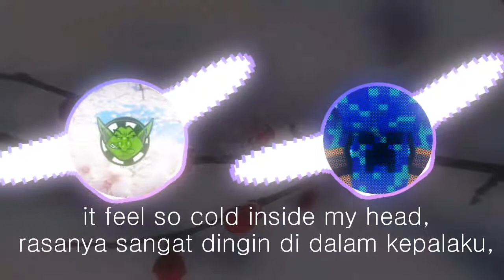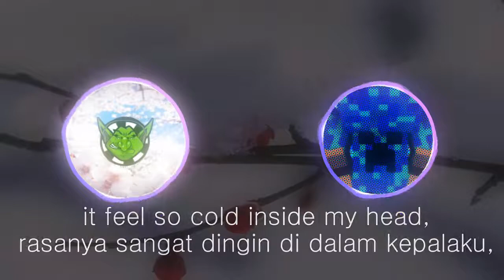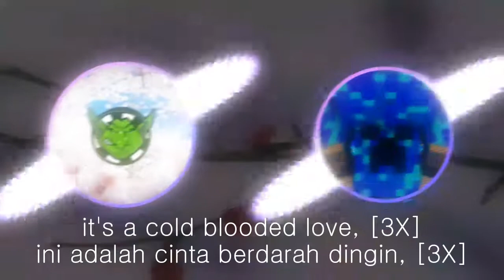Goblin From Mars - Cold Blooded Love [ft. Krista Marina] lirik dan terjemahan indonesia